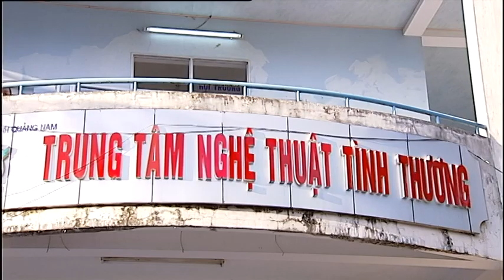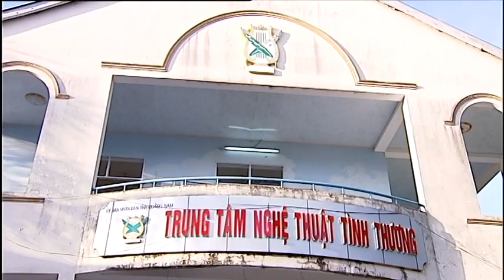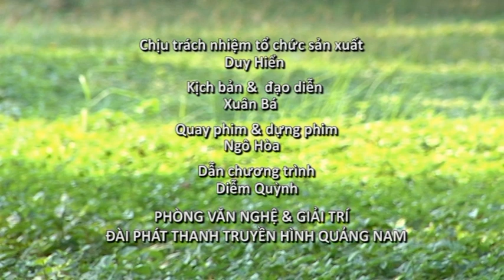Giai điệu tuổi thơ Trung tâm tình thương Quảng Nam